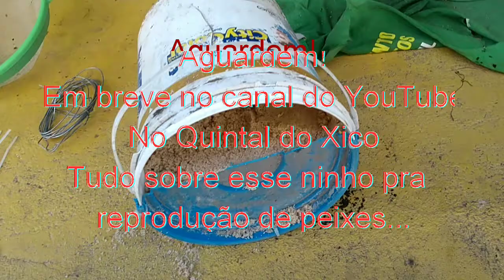Ninho pra reprodução de tilápias, link neste vídeo...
Galera, mais uma boa dica pra você reproduzir seus peixes em caixa d'água e piscina...neste vídeo tem o link para o vídeo onde ensino fazer.